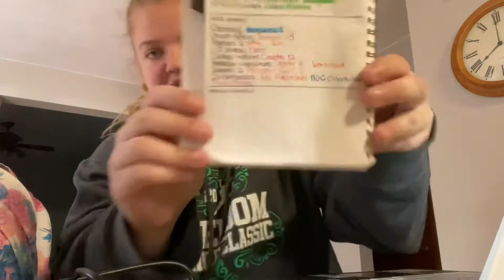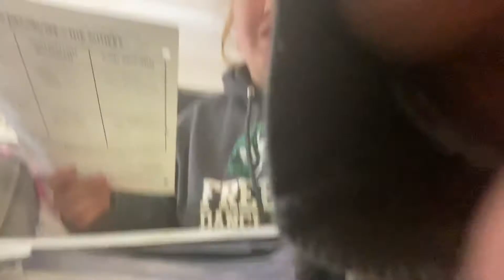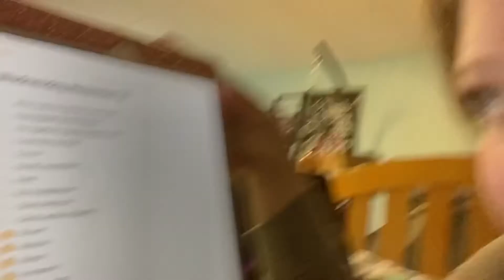Spend The Day With Me | online school edition